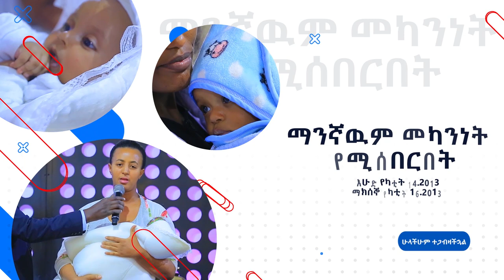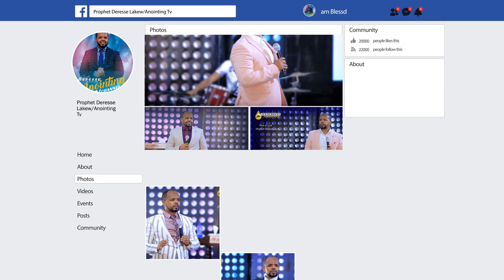መካንነት የሚሰበርበት ልዩ ጊዜ...||MAN OF GOD PROPHET DERESSE LAKEW